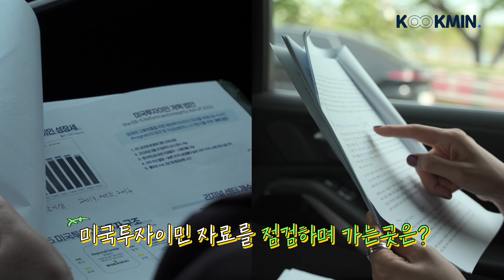미국영주권 1위 국민이주, 언더스탠딩 촬영 비하인드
지난 4월, 국민이주에서는 특별한 하루가 있었습니다. 바로 삼프로 언더스탠딩 촬영을 했었는데요! 촬영 당일의 하루를 짧게 담아 보았습니다!

미국 영주권/비자, 국제 경제, 금융, 법률, 세무, 부동산 등 다양한 분야의 정보를 다루는 국민이주입니다. 구독을 누르시면 지속적으로 더 많은 정보를 받으실 수 있습니다. 감사합니다.

▣ 미국영주권 1위 국민이주(주)
- 창립 20주년 이상의 건실한 기업, 4명의 미국변호사 상주
- 국내 미국투자이민 1위 최다 수속·승인 기록
- 80만불 투자이민 전세계 최초 접수, 승인
- 최대 금융사들과 제휴 서비스 운영
- 법률, 금융, 세무 등 각 분야 최고 전문가 구성

현명한 투자자들의 안전한 선택, 미국투자이민 1위 국민이주(주)